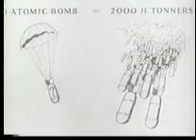Eisenhower's Atoms for Peace Speech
Video excerpts of President Dwight Eisenhower's Atoms for Peace Proposal in 1953.
For more information about nuclear arms control efforts from Eisenhower to the present day see these titles available at Amazon and Google e-books: "The Road to Peace"